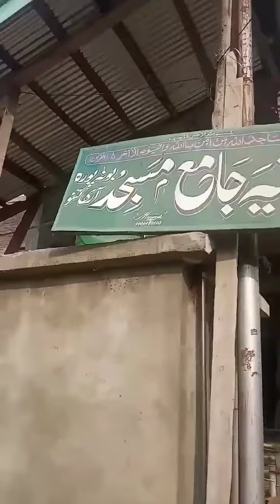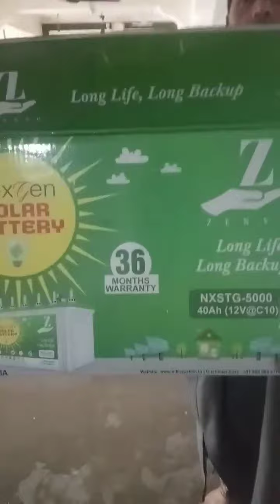Khudaya_Reham || Masjid ko bhi nahi choda 🙏